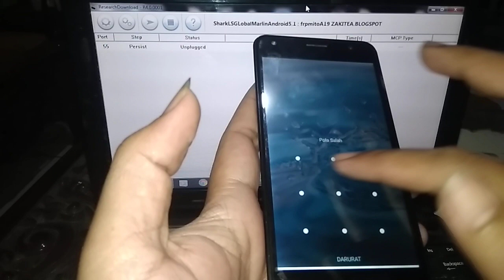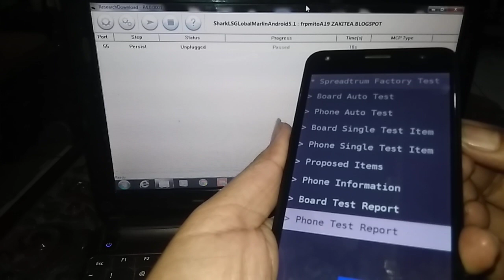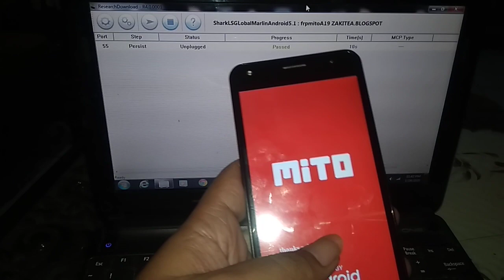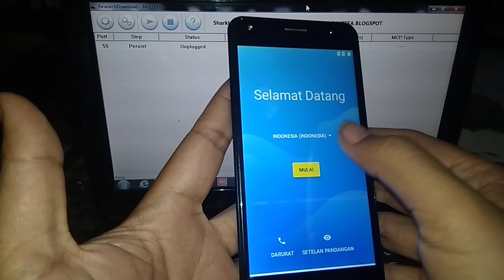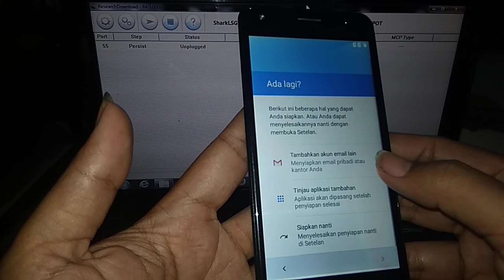MITO A19 Lupa Pola/Pin/Password Reset Data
Recovery Mode Tombol Volume Up + Power